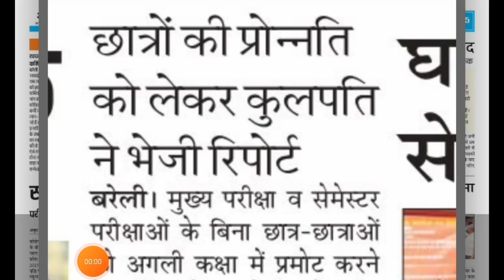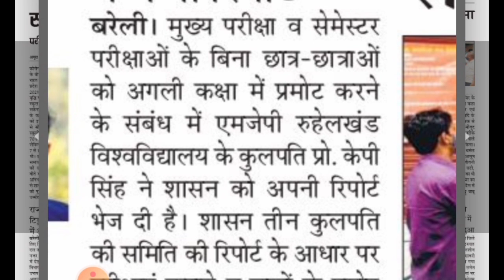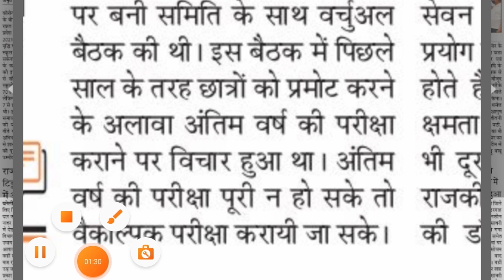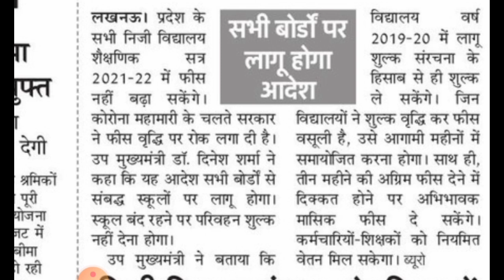university exam news 2021 today | university promotion news today | mjpru news today | aktu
Kumaun university
Delhi University
Haryana University
Maharashtra University
Karnataka University
Bihar University
MP University
UP University
Chattisgarh University

ktu
rajasthan university
rgpv news today
vtu
aktu final year exam
aktu news
du exam
general promotion
gndu exam